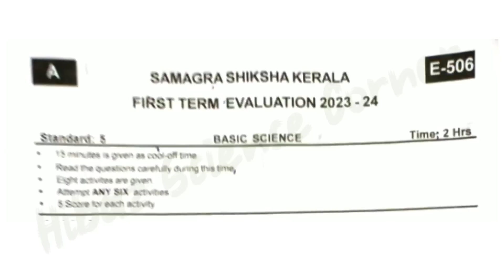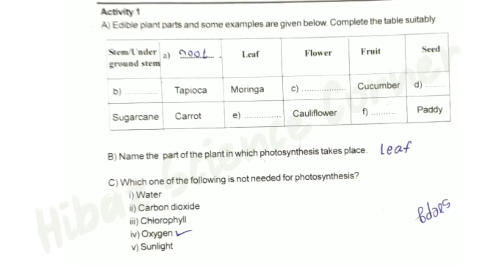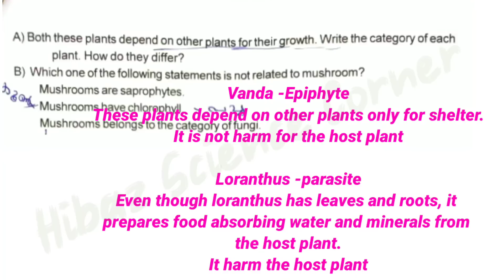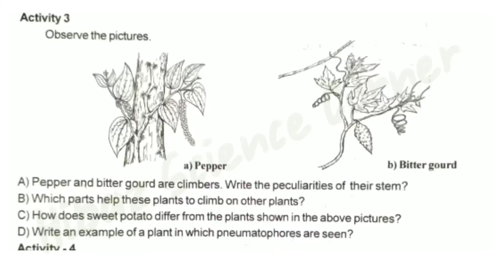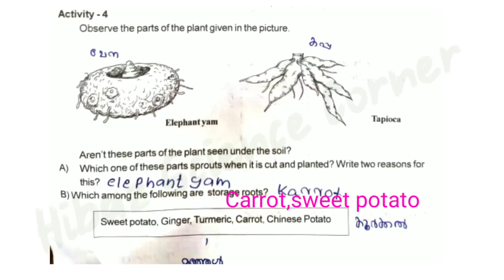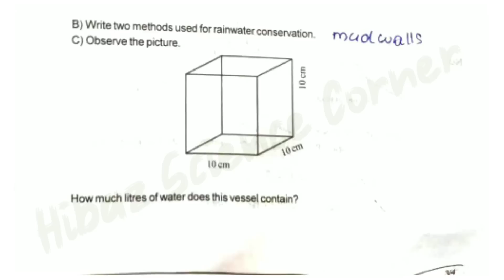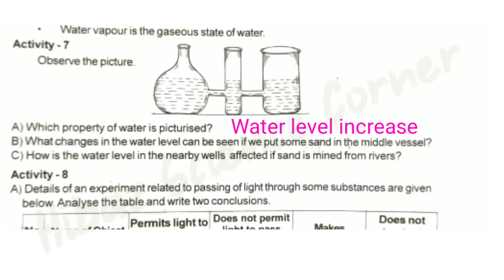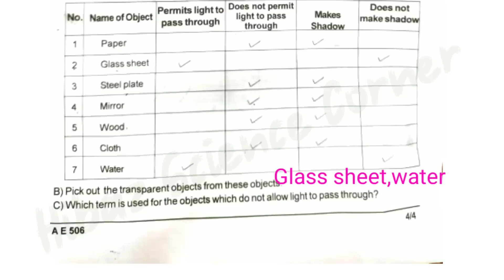Onam exam 2023-24 Questions and Answers Class 5 Basic Science Kerala syllabus | Answer key